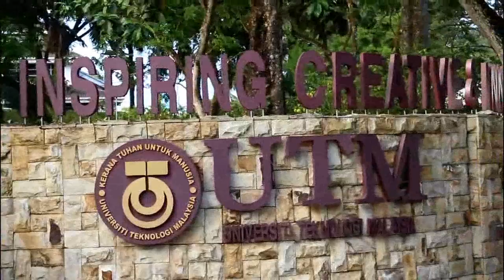archiXpo Teaser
A Teaser for the upcoming BIG event of FAB, UTM..
by Architecture Department...